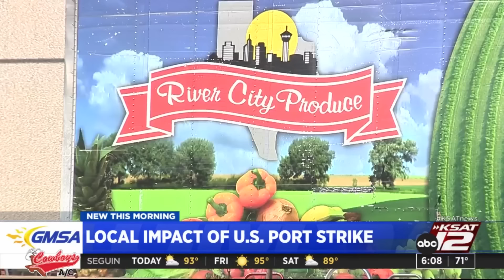San Antonio produce distributor hopes port strike is short-lived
The ongoing port strike happening at our nation’s ports is something many companies and grocery stores are paying close attention to, even though they are not concerned at this time.